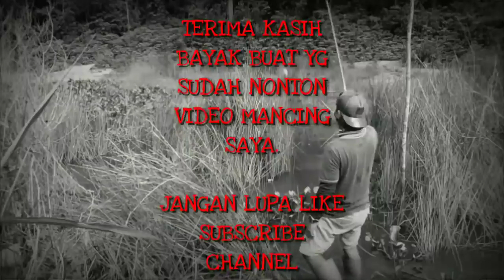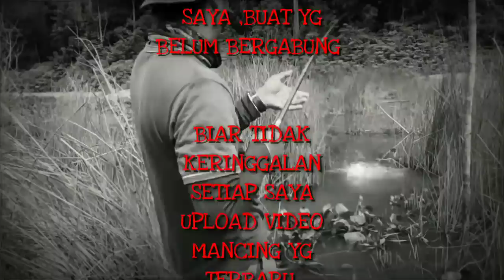Baru turun mancing"tiba-tiba ada penampakan yg kamu harus tau.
Di video kali ini saya berburu di spot duriangakng ,target ikan nila ikan betok dan ikan sepat ,baru turun joran saat mancing tiba tiba ada penampakan dua orang mengambil bubu di dekat saya.